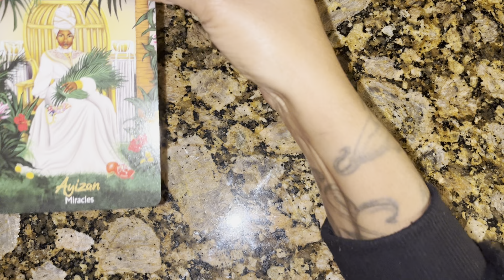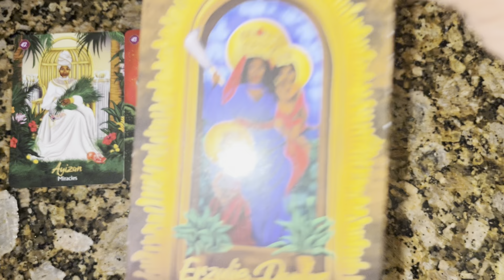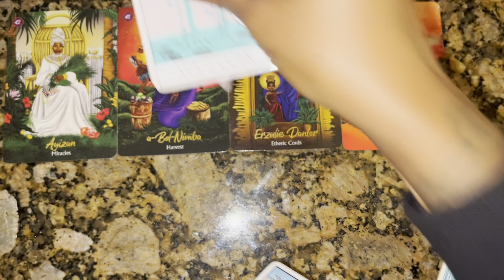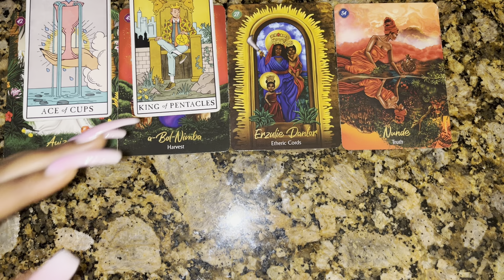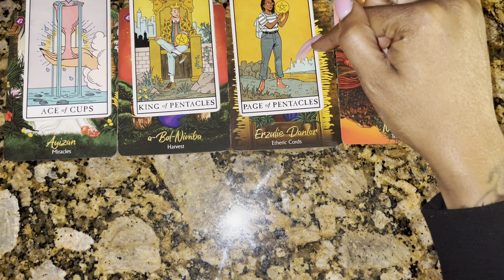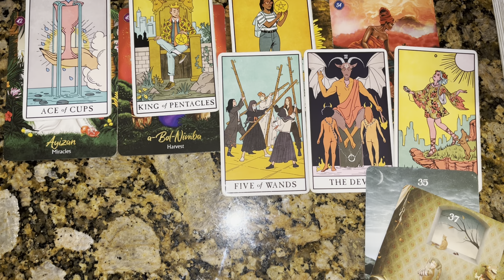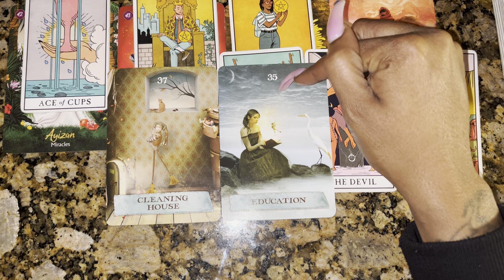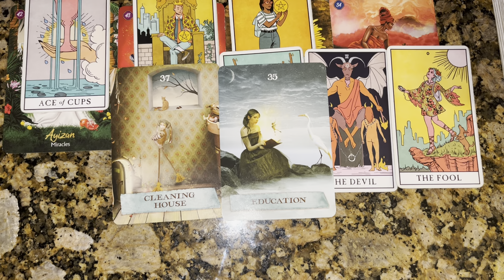GOD IS EMOTIONALLY DETACHING YOU SO NO ONE CAN INTERFERE WITH A SUPERNATURAL BLESSING 🔥🔥